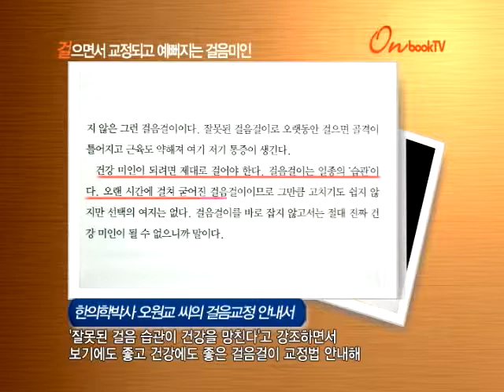[온북TV] 걸으면서 교정되고 예뻐지는 걸음미인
한의학박사 오원교 씨의 걸음교정 안내서
'잘못된 걸음 습관이 건강을 망친다'고 강조하면서
보기에도 좋고 건강에도 좋은 걸음걸이 교정법 안내해